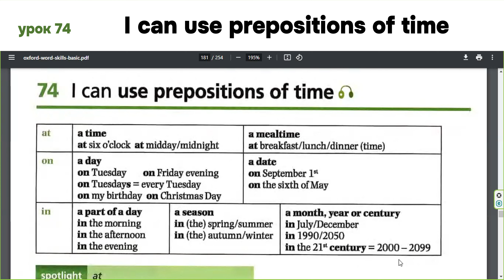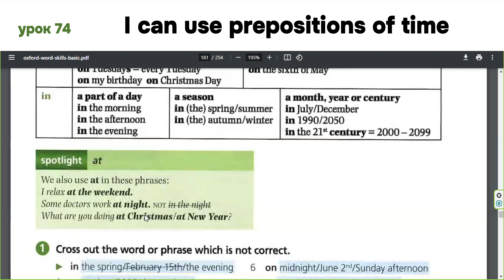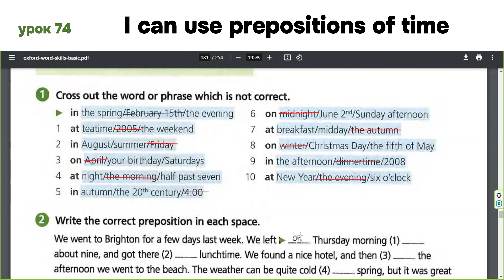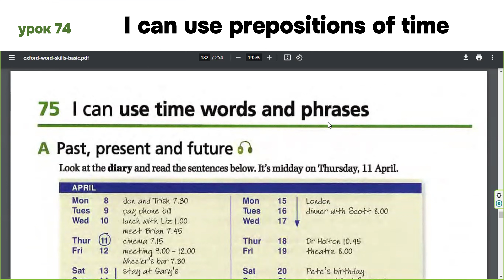Урок 74. Я можу вживати прийменники часу.|I can use prepositions of time.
На цьому уроці з англійської мови ви познайомитеся з лексикою на тему "Я можу вживати прийменники часу.|I can use prepositions of time."

До прийменників часу в англійській мові відносяться at, in, on.
- at використовується для позначення точного часу
- in використовується з місяцями, роками, століттями та довгими періодами часу
- on використовується з днями та датами

Уроки викладаються за підручником Oxford Word Skills (basic).

0:00 - вступ
0:11 - вживання прийменників at, on та in
3:34 - spotlight (at)
5:36 - вправа 1
11:00 - вправа 2
11:22 - відповіді до вправи 2